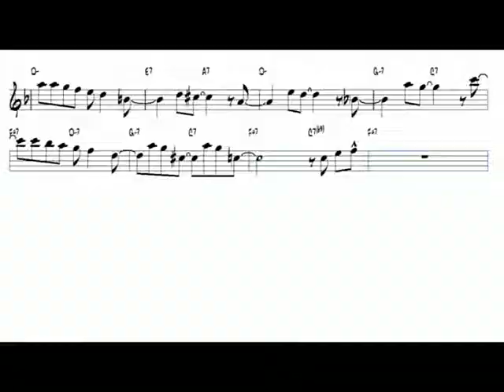Lullaby Of Birdland - George Shearing - Harmonica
ANDREA TRINGALI, Chromatic Harmonica Suzuki ChromatiX scx-56 Lullaby Of Birdland - George Shearing - Harmonica